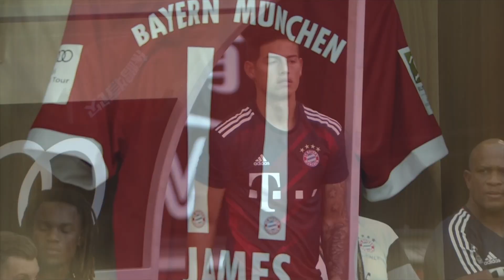James Rodriguez vs AC Milan (Pre-Season) 22/07/2017 HD 1080i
WHEN YOU USE MY CONTENTS, GIVE THE CREDITS ;)

STAY UPDATED!

Instagram | Twitter | Snapchat : @andreadiresta